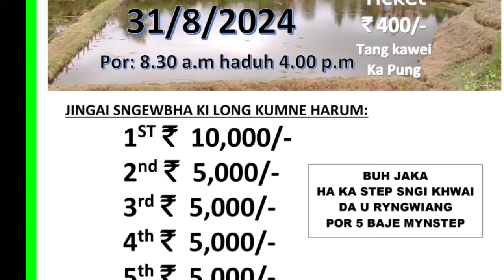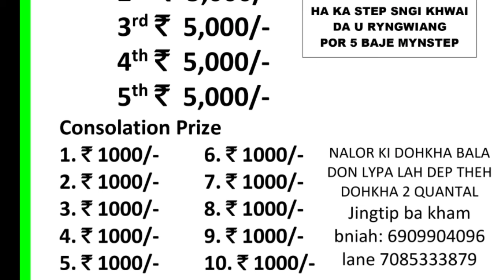LA I SYNNOH SHISHA KI DOHKHA LADEP KUM HA NAN POLOK.YN AI KHWAI 31/8/2024